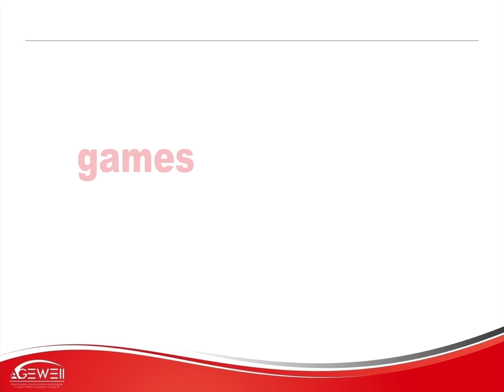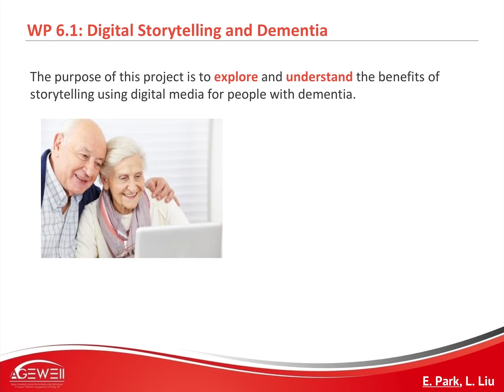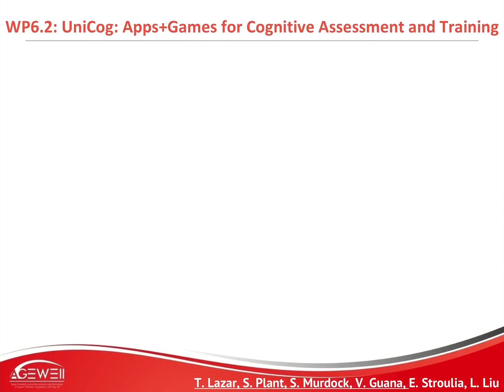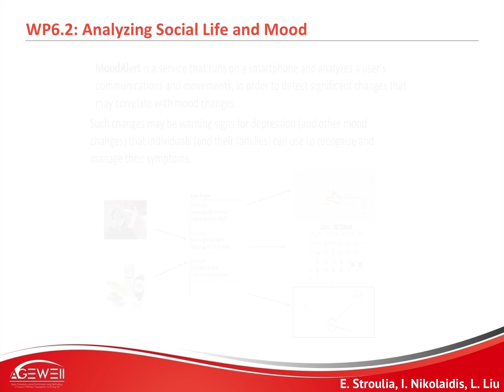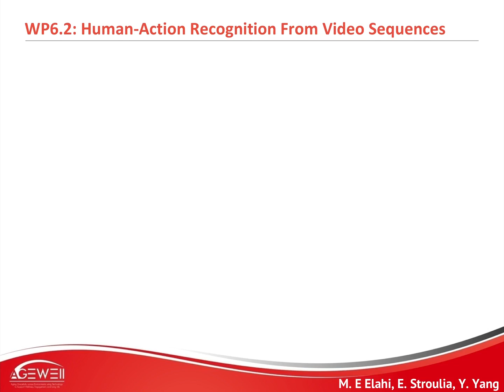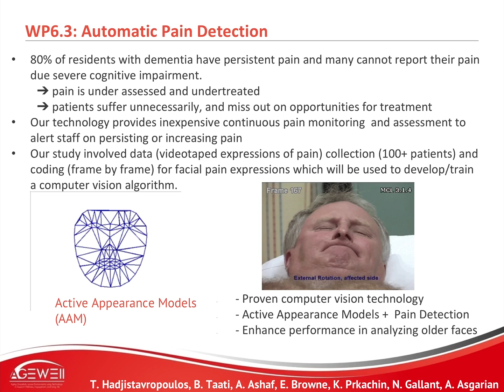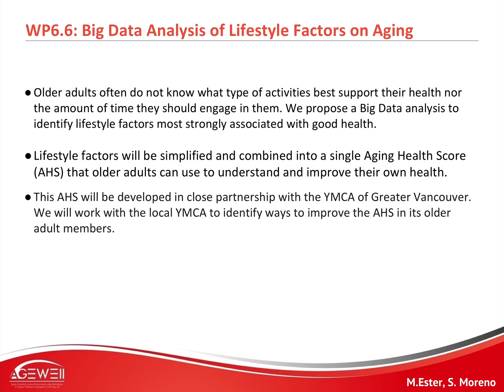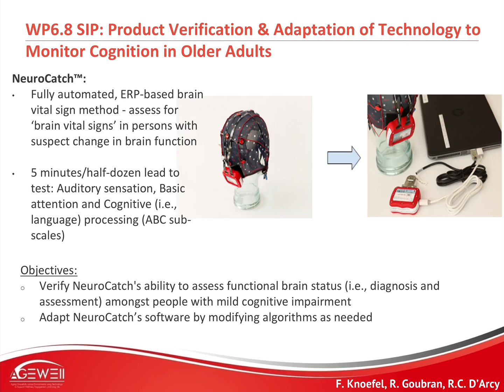AgeWell Workpackage 6